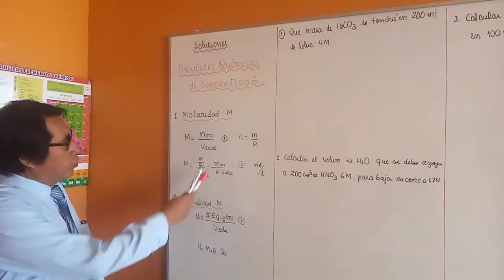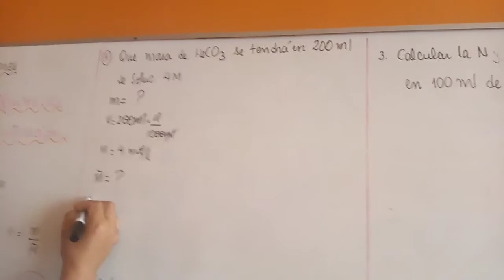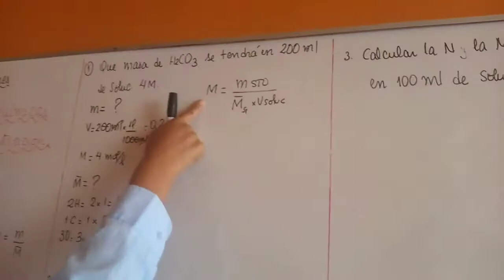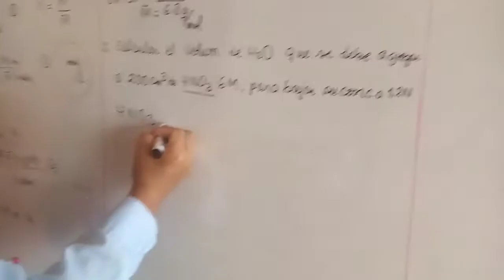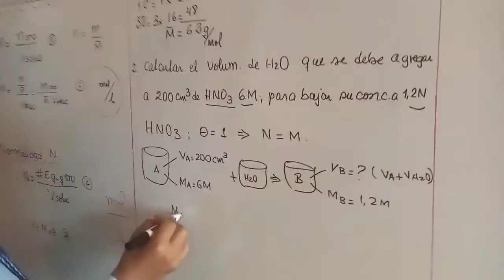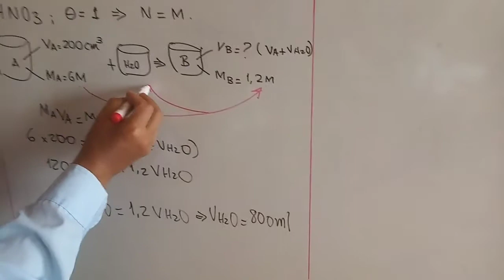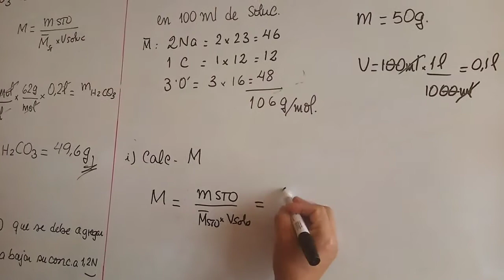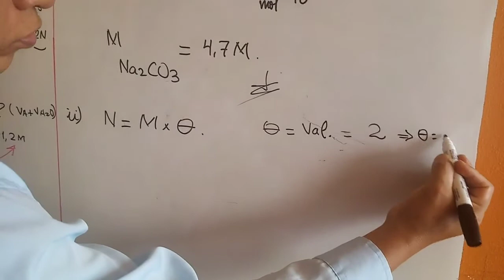UNID QUIMICAS CONC -LOO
CLASE DE QUIMICA